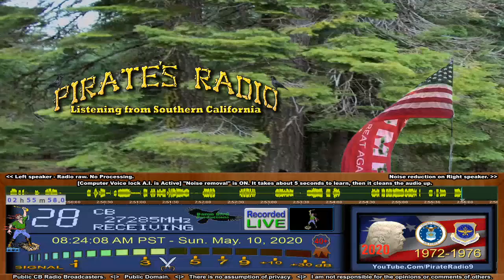460 TX, 576 TX, 747 OR, Chino 21 CA, MudSlinger WA, 22 TX